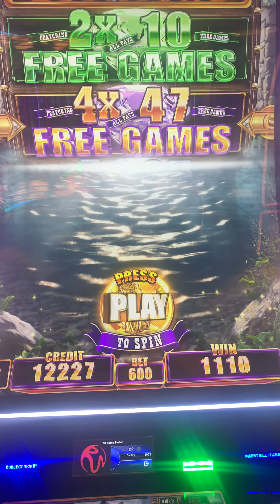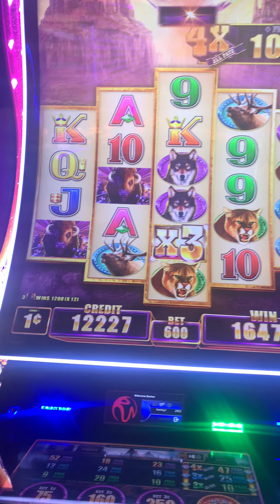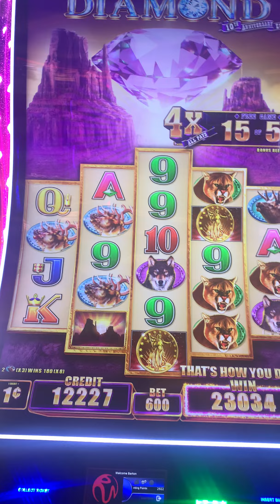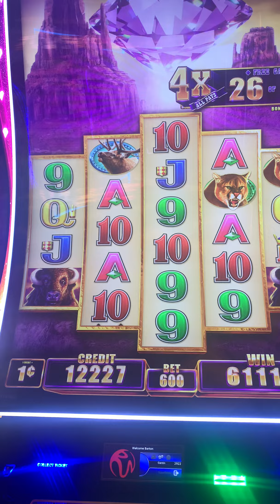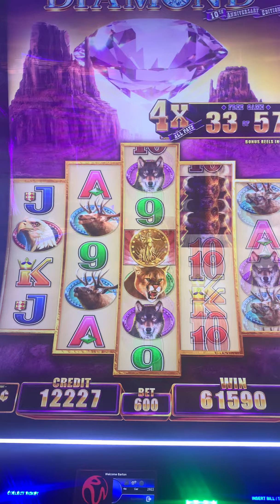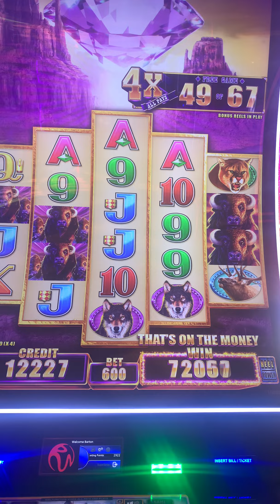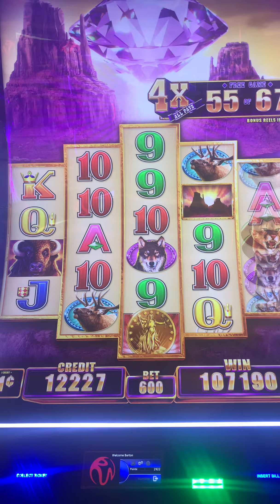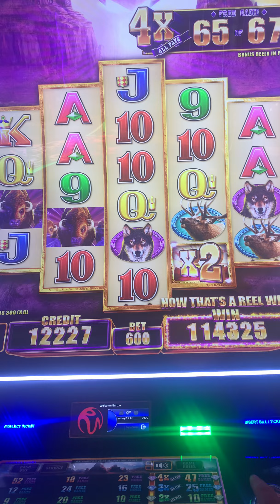Buffalllo Big under $1200!!